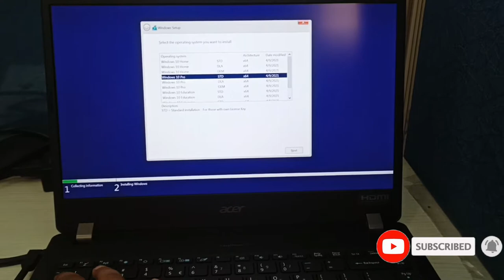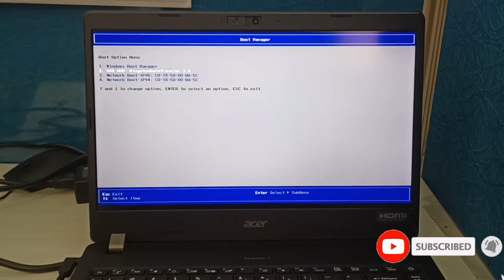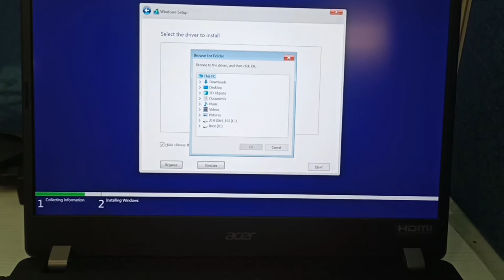HDD not detected while Installing Windows 10 in Acer TravelMate P214 53 Laptop